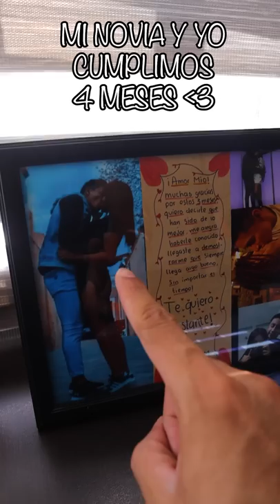REGALO SORPRESA A MI NOVIA 🥰👌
Nací el 2 de junio de 1999 y tengo hasta la fecha 22 años.

Donde vivo:
Actualmente estoy en Queretaro.

Sobre mi:
Me llamo David, nací en San Luis Potosí pero vivo actualmente en Queretaro, empece este canal como un pasatiempo pero hasta ahora le he invertido más tiempo, dinero y por sobre todo esfuerzo para que puedas ver un mejor contenido video tras video. Mi sueño es que crezca a uno de los canales mas grandes en el nicho del arte.

Espero te guste mi contenido, un GRAN SALUDO 😉✌️